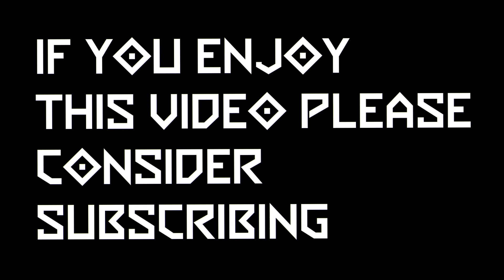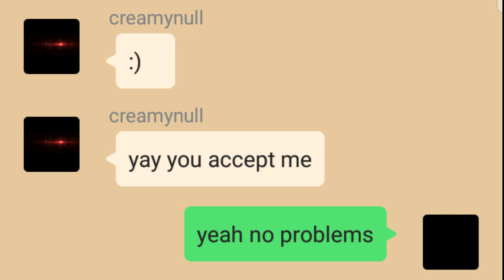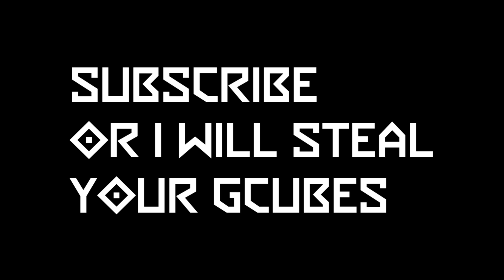GIVING SUBSCRIBERS 1 CHEST CROSS IN BMGO SKYBLOCK || CHOOSE YOUR CHEST PART 1 || BMGO FUNNY MOMENTS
IM GIVING OUT FREE CHESTS OF CROSS IN THE NEW GAME OF CHOOSE YOUR CHEST
watch til the end!!!